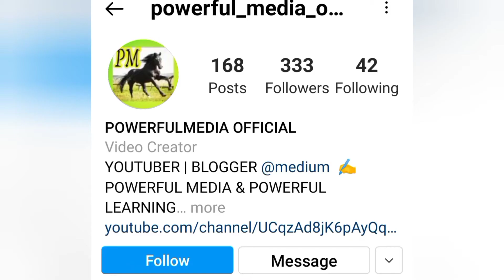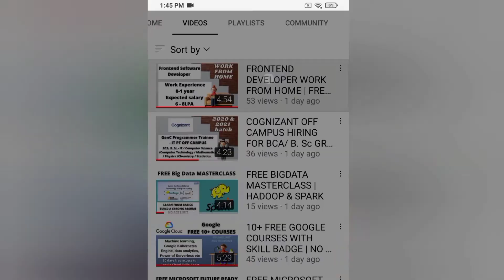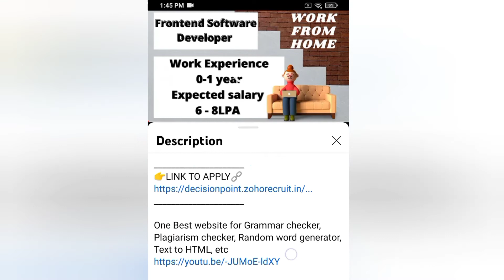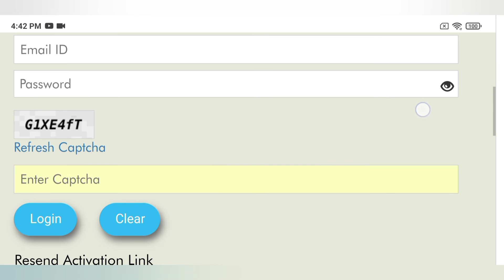FREE SCHOLARSHIP FOR STUDENTS UPTO ₹50,000 | SCHOLARSHIP FOR SCHOOL AND COLLEGE STUDENTS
👩‍🎓Topics covered in my channel👩‍💻